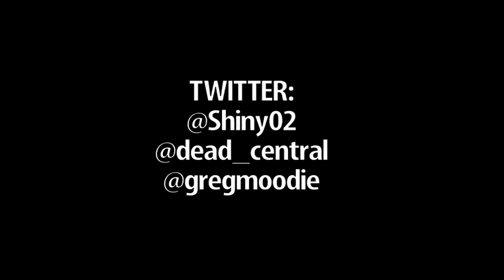MOODIEVISION EPISODE 11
For Wings Over Scotland, published 1 July 2015.